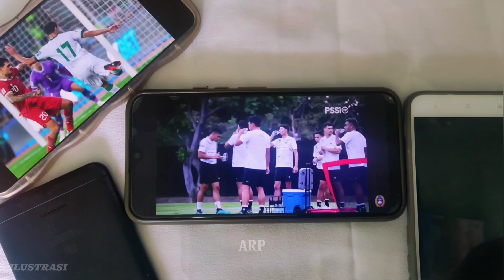PUJIAN DARI LEGENDA MALAYSIA! SAFEE SALI SAMPAI BILANG BEGINI MELIHAT PERMAINAN TIMNAS INDONESIA!